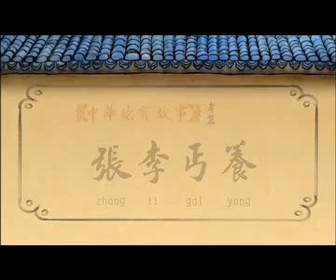025张李丐养